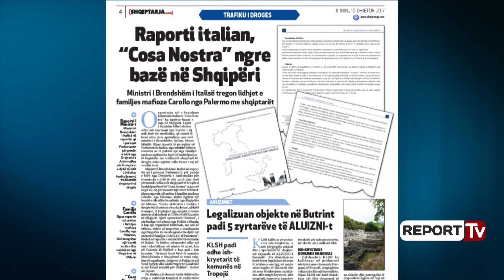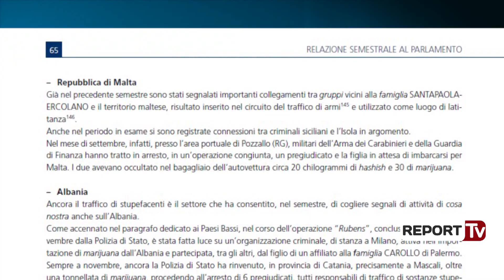MB i Italisë tregon lidhjet e familjes mafioze Carollo nga Palermo me shqiptarët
Organizata më e fuqishme kriminale italiane “Cosa Nostra” ka ngritur bazat e saja në Shqipëri. Lajmi i bujshëm bëhet akoma edhe më alarmant kur burimi i tij nuk janë ato mediatike, që mund të kenë edhe doza spekullimi, por vetë ministri i Brendshëm italian, Marco Minitti. Sipas raportit të paraqitur në Parlamentin italian, nga ministri Minitti rezulton se të paktën një nga familjet mafioze siçiliane ka hyrë në bashkëpunim të fuqishëm me trafikantë shqiptarë të drogës, duke ngritur edhe bazat e saj në vendin tonë.
Ministri i Brendshëm i Italisë në raportin që i paraqet Parlamentit për punën e bërë nga Drejtoria e Anti-mafias për 6-mujorin e dytë të vitit 2016 disa herë përmend trafikantët shqiptarë të drogës si bashkëpunëtorë të “Cosa Nostra”-s, por në faqet 64-65 përmendet një emër konkret. Sipas raportit një anëtar i familjes mafioze Carollo, nga Palermo, kishte ngritur një bandë e cila sillte kanabisin nga Shqipëria në Milano. “Edhe aktiviteti i trafiku i drogës është sektori që na ka lejuar, në këtë 6-mujor, të kuptojmë nga sinjalet e marra shtrirje të aktivitetit të COSA NOSTRA edhe në Shqipëri.

Gjatë operacionit "Rubens", i përfunduar në nëntor nga Policia e Shtetit, u kap një organizatë kriminale, me seli në Milano, aktive në importim e marihuanës nga Shqipëria ku merrte pjesë edhe djali i një anëtari të familjes CAROLLO të Palermos”, thuhet në raportin e ministrit të Brendhsëm të Italisë. Po kështu përmendet edhe një rast i identifikuar në nëntor të 2016, kur në Catania të Siçilisë u kap gati 1 ton kanabis. “Hetimet kanë bërë të mundur identifikimin e Shqipërisë si vend origjine të ngarkesës, brigjeve të Pulias si një vend hyrjeje dhe aksit rrugor të Kalabrisë si një kanal transiti për Sicilinë”, thuhet në raport.